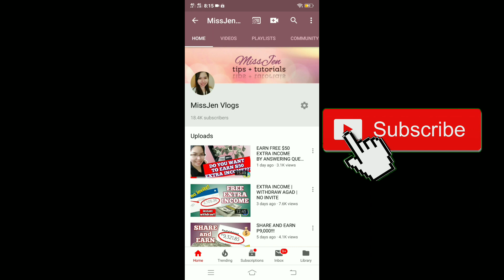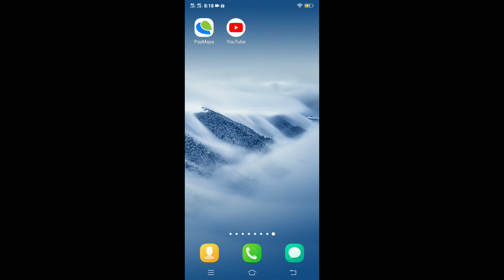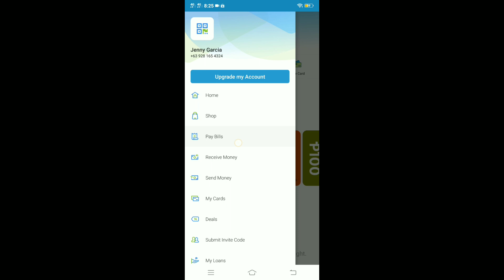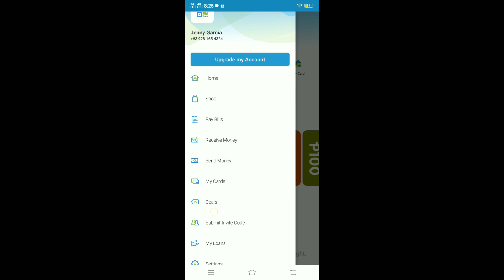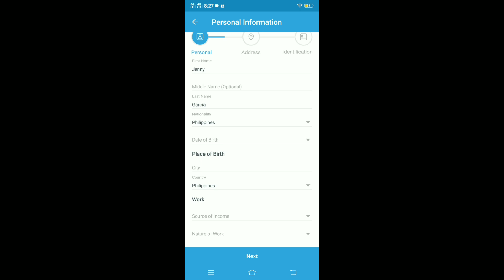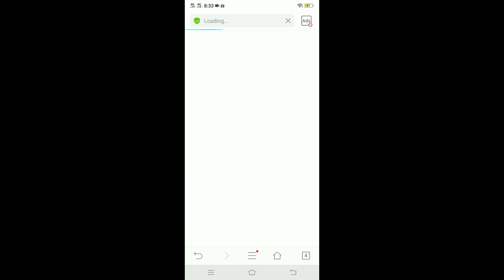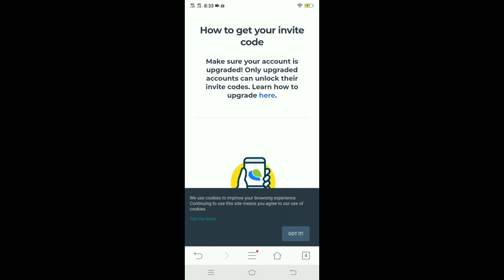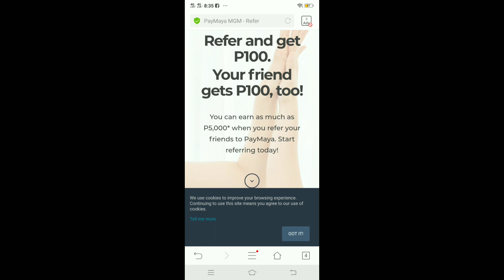KUMITA NG P5,000 IN JUST ONE DAY??? | FREE LANG PO ITO